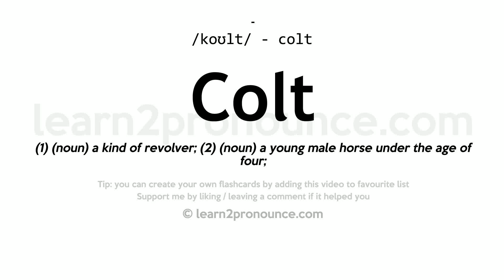Pronunciation of Colt | Definition of Colt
Colt pronunciation | How to pronounce Colt in English?
/koʊlt/
Meaning of Colt | What is Colt?
(1) (noun) a kind of revolver; (2) (noun) a young male horse under the age of four;
What is Colt | Colt meaning and definition?